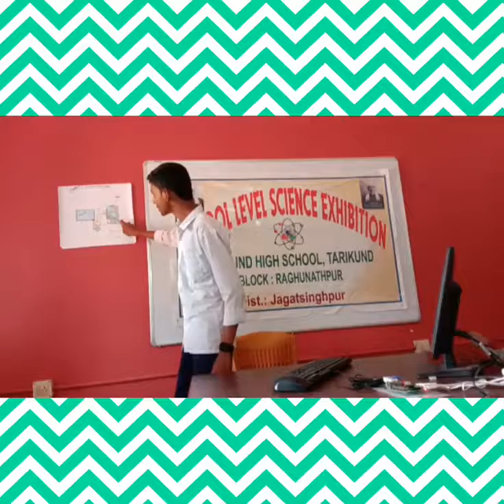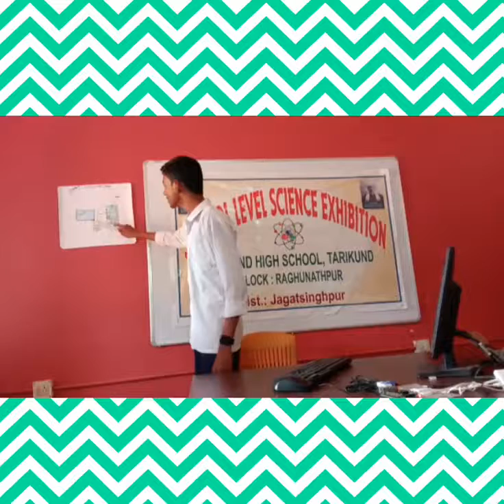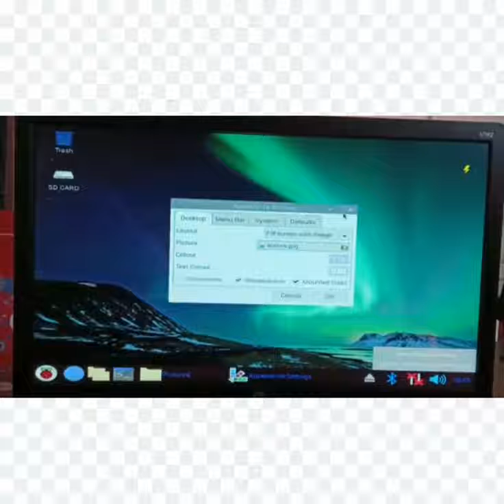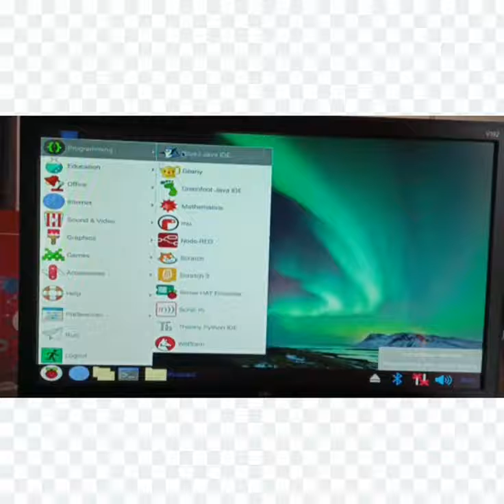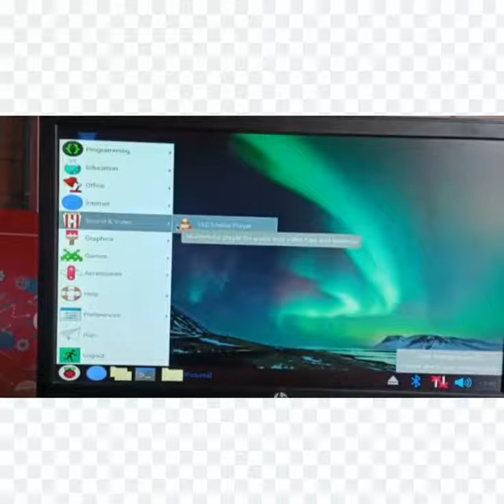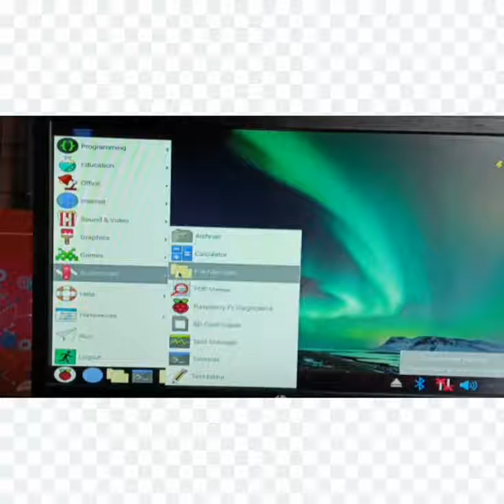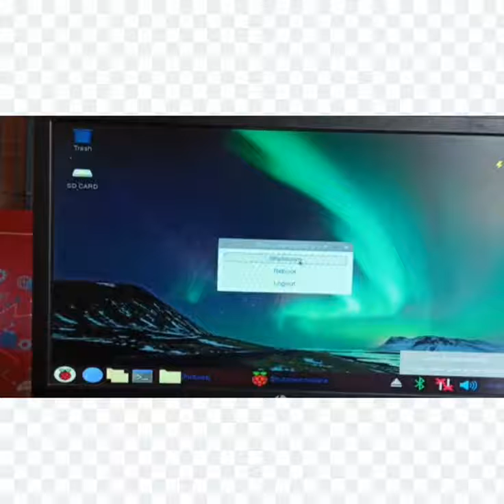My smallest CPU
This exhibit presents a working model of a small size CPU using Raspberry Pi. This CPU is easy to carry anywhere and can be used with monitor and keyboard. It comes with some programming languages of its own that can be useful for users.
इस प्रदर्श में एक छोटे साईज़ के  सीपीयू का एक कार्यकारी मॉडल प्रस्तुत किया गया है जिसमे रास्पबेरी पाई का उपयोग किया गया है। यह सीपीयू कहीं भी ले जाने में सुविधाजनक है और इसे मॉनिटर और कीबोर्ड के साथ इस्तेमाल किया जा सकता है। यह अपनी कुछ प्रोग्रामिंग भाषाओं के साथ आता है जो उपयोगकर्ताओं के लिए उपयोगी हो सकती हैं।